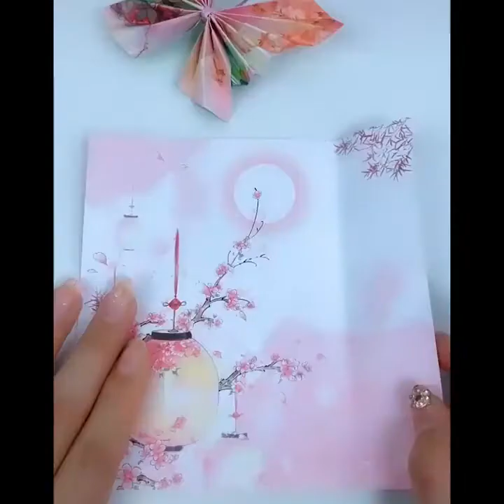Oddly Satisfying craft video # shorts |diy oddly satisfying